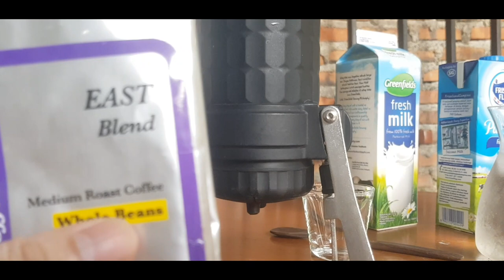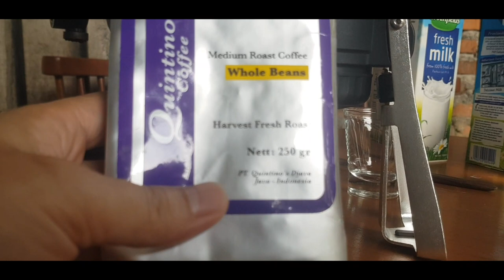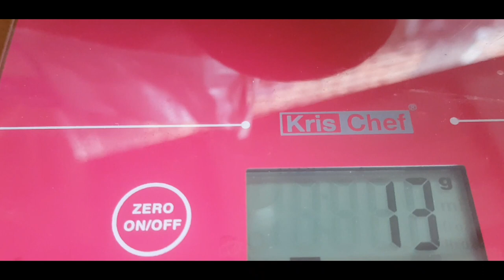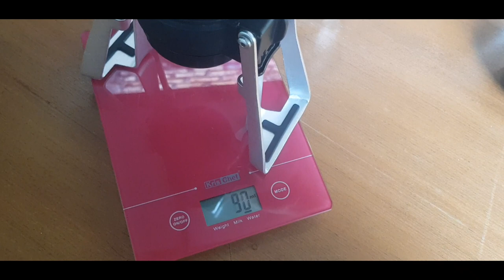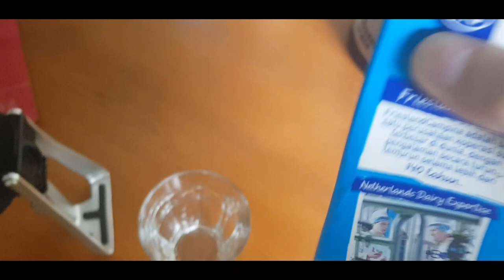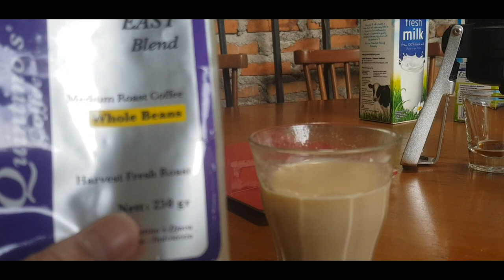STARESSO MIRAGE: ESPRESSO DINGIN SUSU PAKAI QUINTINOS EAST BLEND. ENAK?